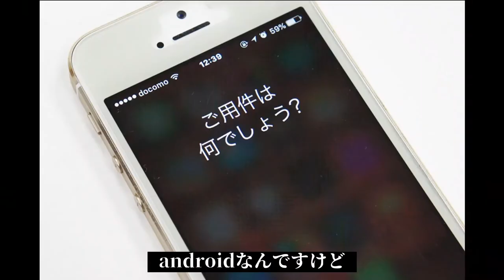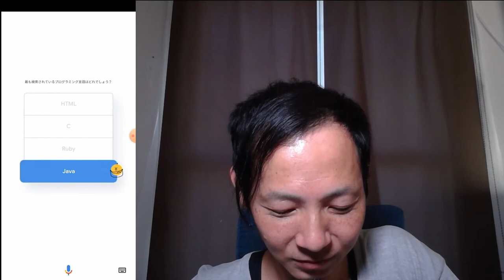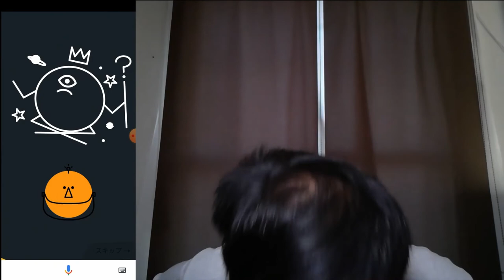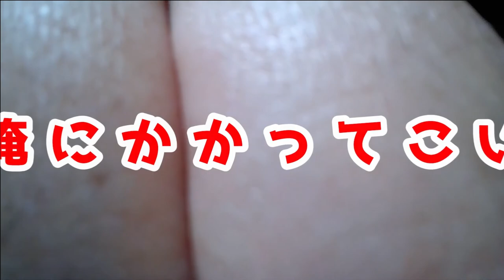ラッキートリビア！Googleでミニゲーム！